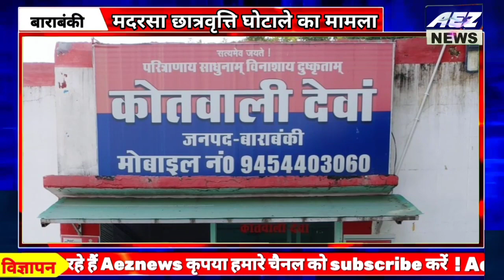Big Breaking ! Dewa Police की बड़ी कार्यवाही अभियुक्त को छ : घण्टे के अन्दर किया गिरफ्तार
जनपद बाराबंकी

थाना देवा पुलिस द्वारा नाबालिग से दुष्कर्म करने वाले अभियुक्त को 06 घण्टे के अन्दर किया गया गिरफ्तार-*
             थाना देवा पुलिस टीम द्वारा आज दिनांक 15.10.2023 को मु0अ0सं0 919/2023 धारा 376 भादवि व 5एम/6 पाक्सो एक्ट से सम्बन्धित अभियुक्त सत्यनाम गौतम उर्फ छंगा बाबा पुत्र स्व0 वंशीलाल निवासी लोहजर मजरे देवगांव थाना देवा जनपद बाराबंकी को 06 घण्टे के अन्दर गिरफ्तार किया गया।

पुलिस टीम
1. प्रभारी निरीक्षक श्री पंकज कुमार सिंह थाना देवा जनपद बाराबंकी।
2. उ0नि0 श्री अब्दुल रहमान खां थाना देवा जनपद बाराबंकी।
3. हे0का0 योगेन्द्र सिंह, का0 प्रदीप सिंह चौहान थाना देवा जनपद बाराबंकी।
4. का0 अरविन्द मौर्या थाना देवा जनपद बाराबंकी।

dewa me nabalik se dushkarm
dewa ki khabar , news aeznews, aeznews channel